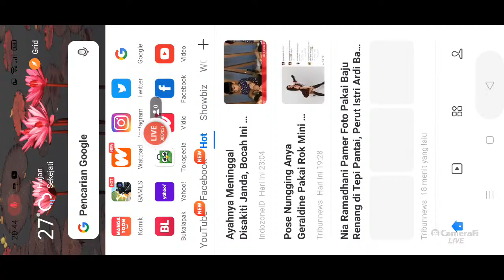awkning all herro clash of zombie